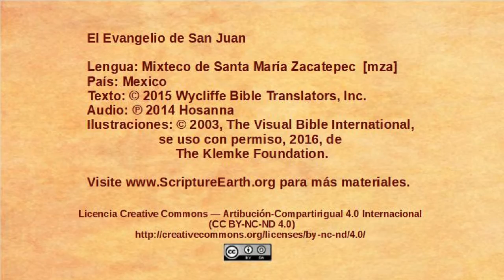Mixteco de Santa María Zacatepec - John 12:37-50 - Believers and unbelievers [mza]